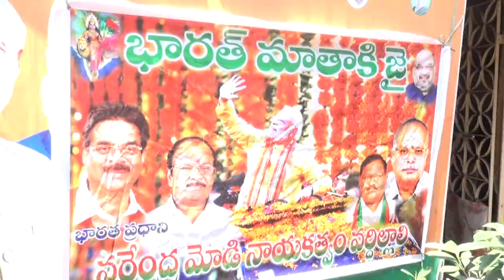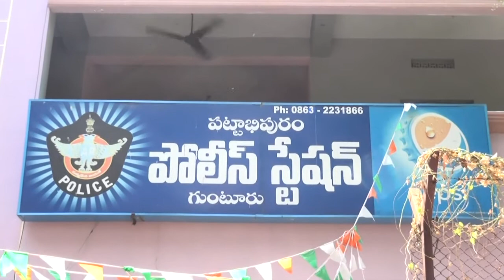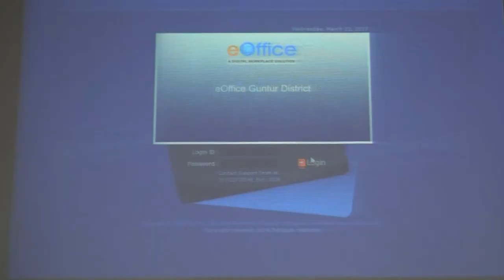syc news 22-03-2017